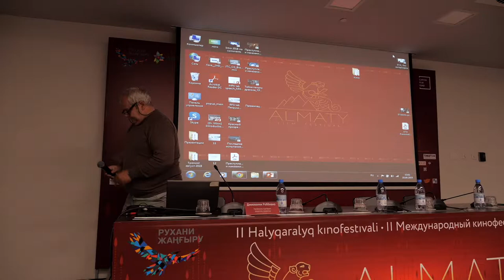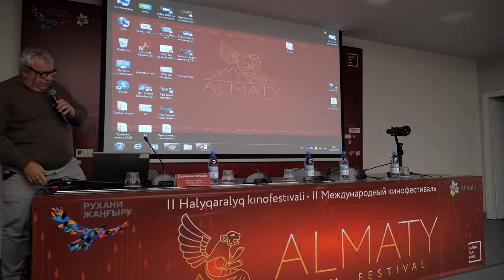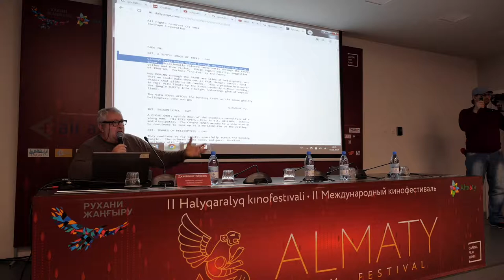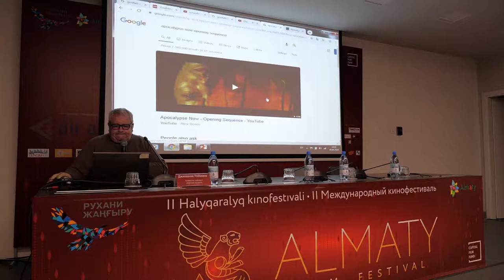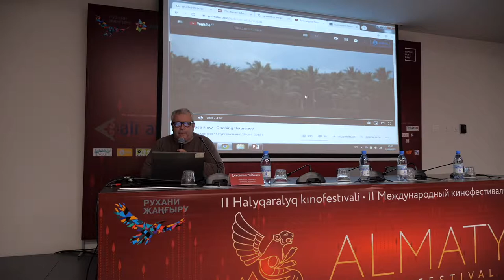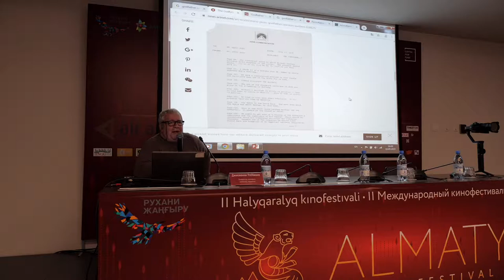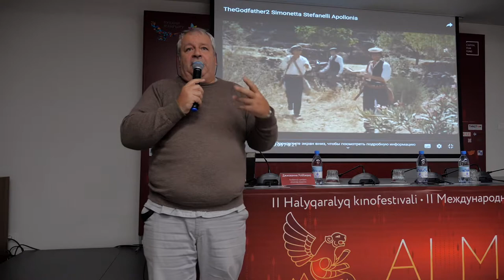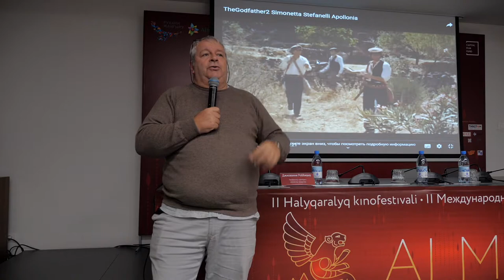Script | Giovanni Robbiano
Almaty film festival | Giovanni Robbiano